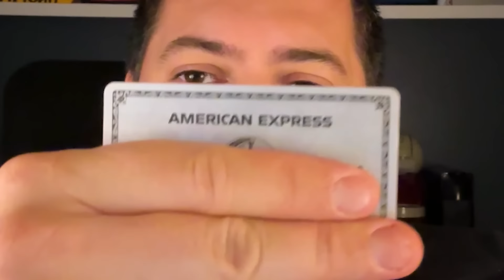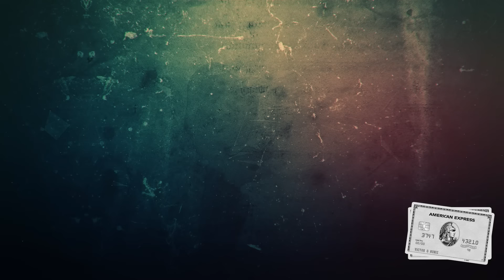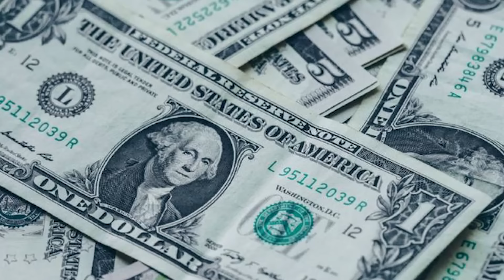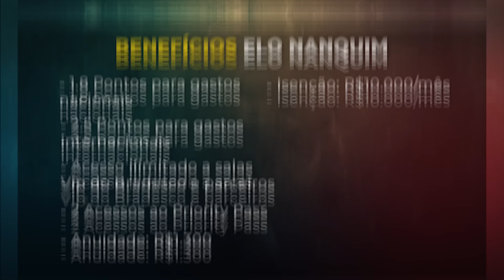Porque cancelei meu Amex Platinum. Faça isso agora…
💵VAI VIAJAR? Não sabe como levar dinheiro na sua viagem?
Então você precisa de uma conta global.

➡️NOMAD
Cupom especial Nomad: PONTOS40 (use esse código e ganhe um cashback de 2% do valor total da sua remessa, limitado a $40 - remessa deve ser feita em até 15 dias da inserção do cupom especial)

➡️WISE
Ganhe a primeira transferência isenta de taxas ao fazer seu cadastro na Wise usando esse

📍Acessórios de Viagem

→ Quadro Janela de Avião
→ Mala de Bordo Samsonite
→ Mala Grande Samsonite
→ Kit Organizador de mala
→ Saco a vácuo para organizar mala
→ Adaptador de tomada universal
→ Balança de Mala Portátil
→ Carregador Portátil

👀 Localize sua mala:

→ Apple Air Tag
→ Apple Air Tag kit com 4

00:00 Porque cancelei meu Amex Platinum. Faça isso agora…

01:35 O cartão Amex Platinum oferece grandes benefícios, mas a alta taxa anual levou ao cancelamento.

02:58 Não pague taxa anual para Amex Platinum, use pontos para viagens .

03:44 Não vale a pena manter o cartão Amex Platinum se quiser utilizar suas milhas no Santander, pois existem outros cartões Santander que oferecem mais pontos.

05:40 O acesso às salas VIP com Amex Platinum é semelhante ao Bradesco, com benefícios adicionais como salas Delta e passe prioritário, sendo possível negociar a anuidade.

07:01 Utilize o cartão Santander para gastos internacionais, considere o Elo Diners Club, e o cartão Eloan Kin do Bradesco para boas recompensas e benefícios.

08:30 Eu cancelei meu cartão Amex Platinum e substituiu-o pelo cartão Elan King Diners do Santander devido à sobreposição de benefícios e altas taxas anuais.

09:55 Cancelar um cartão de crédito pode economizar dinheiro e é importante escolher um substituto com sabedoria.